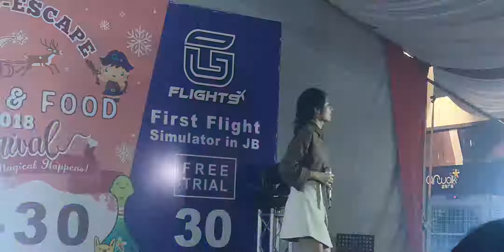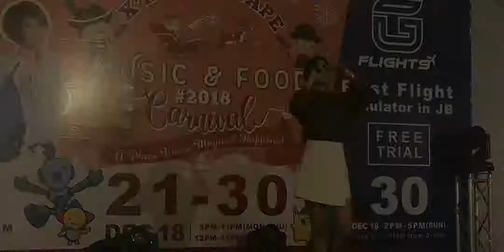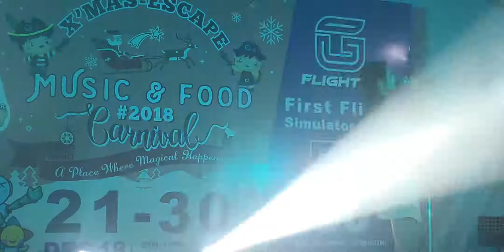𝑱𝑬𝑹𝒀𝑳 李佩玲 - 光年之外 20181224